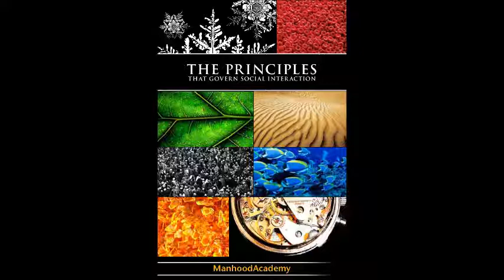Manhood Academy Podcast 87